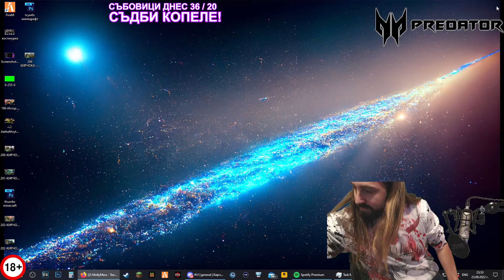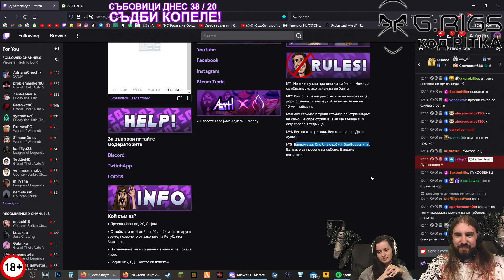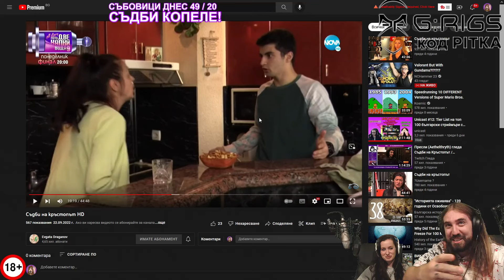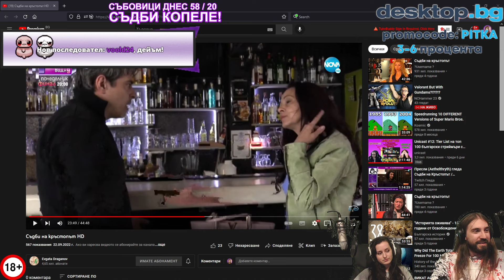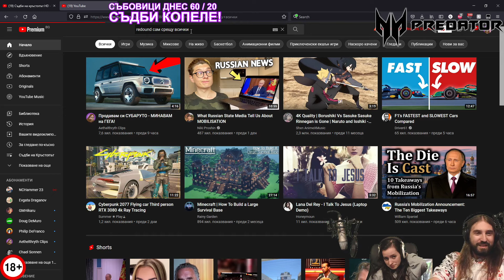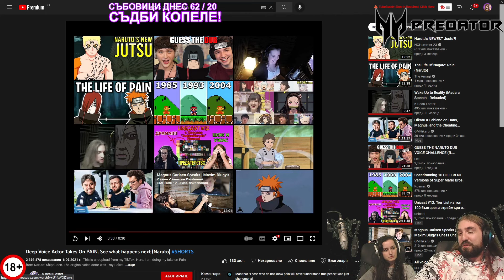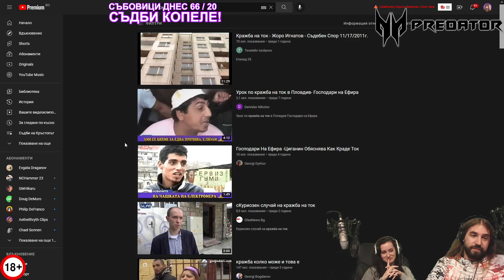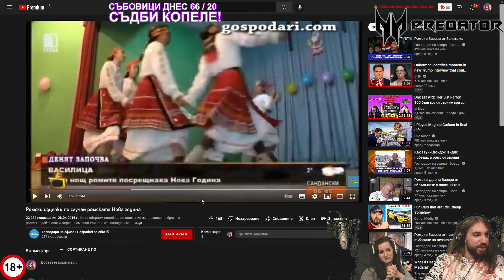23.09.2022 2/2 КИРЧОКА - Ой, Какаши, цветя има ли [Година 9 Стрийм 204]